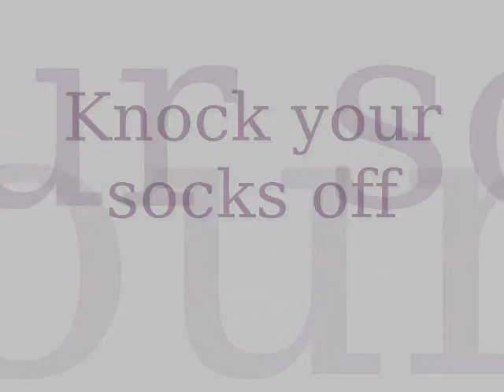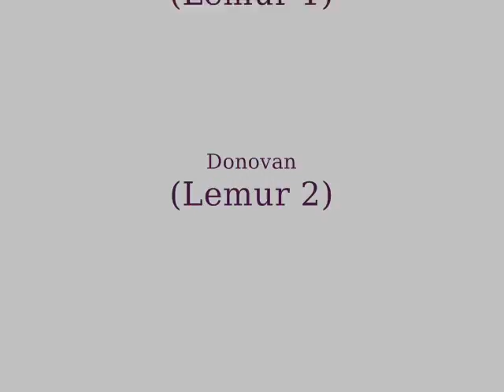LEMUR MASTERS.wmv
lmfao! me and sara being retarded.